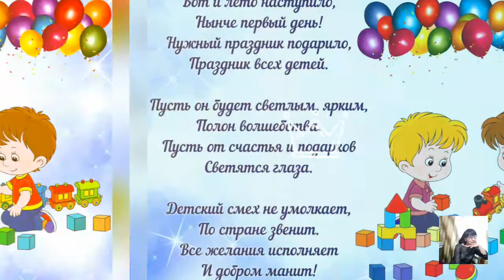💑Красивое поздравление с Днем Защиты Детей💏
С Днем защиты детей! Пусть наши дети как можно дольше остаются детьми. Беззаботными, веселыми, радостными. Хочется пожелать, чтобы каждый ребенок был здоров и окружен заботой родителей. Пусть небо над головой всегда будет мирным, а каждый новый день — добрым и интересным.